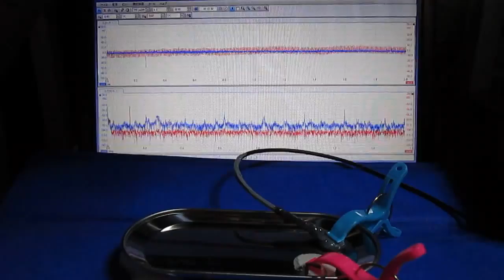オリジナル超音波（プローブ製作・調整）システム ultrasonic-labo